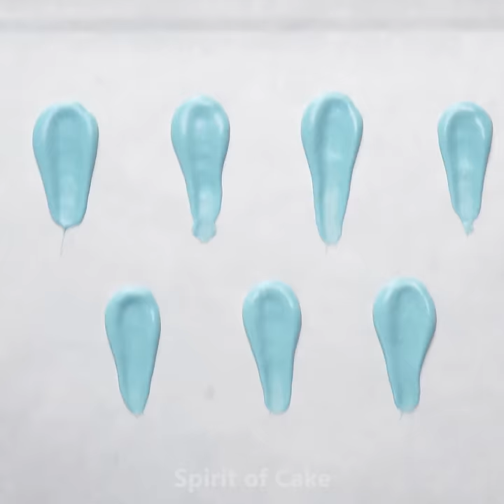Best Fruitcake Recipes | Amazing Fruit Cake Decorating Ideas For Any Occasion | So Yummy Cake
About Spirit of Cake:
Cake Story brings you fun food ideas and recipes for your cooking and baking adventures. We believe that home cooking should always be fun, interesting, and easy to do! Enjoy our collection of fun and easy food tutorials! With recipes ranging from healthy dinners to sugary sweet delights, there are a plethora of creative options to spice up your home cooking.

Content description: Best Fruitcake Recipes | Amazing Fruit Cake Decorating Ideas For Any Occasion | So Yummy Cake

➞ Spirit of Cake:
➞ Yummy Cake:
➞ Yummy Chocolate Cake:
➞ Yummy Cookies: